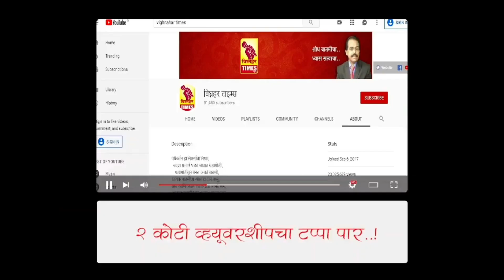विविध पशु पक्षांचे आवाज काढणारे जुन्नर तालुक्यातील ओझरचे अवलिया रंगनाथ रवळे